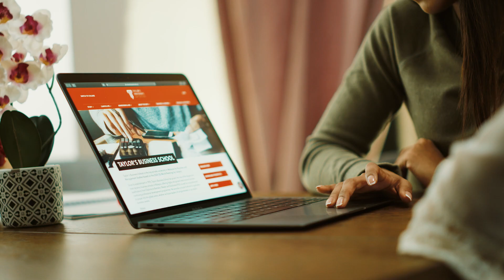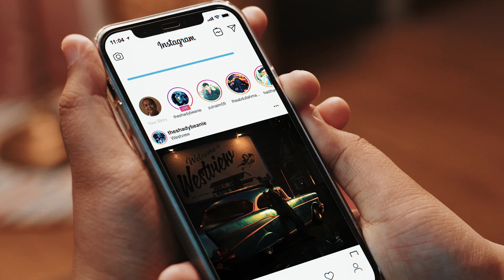ChooseToChallenge​ | International Women's Day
This International Women's Day, we choose to challenge the stereotypes we see cast on the women in our society; old mindsets, ideologies and societal expectations that limit women today.

What are some other issues that women face today that you would choosetochallenge​?